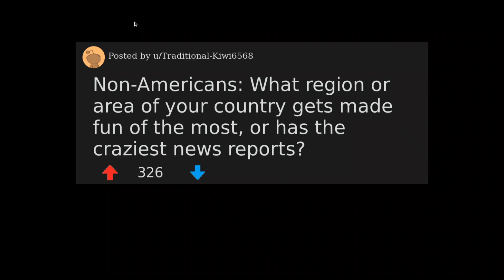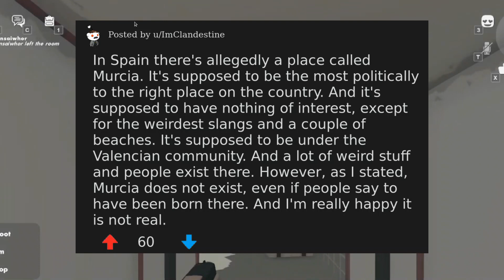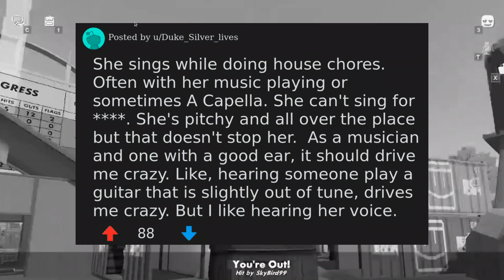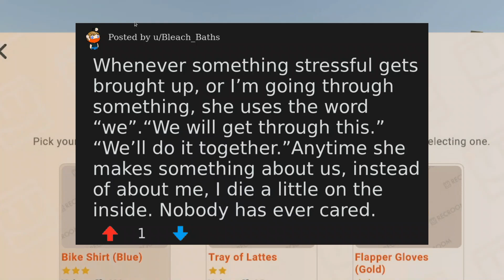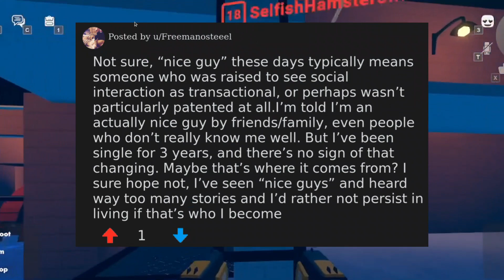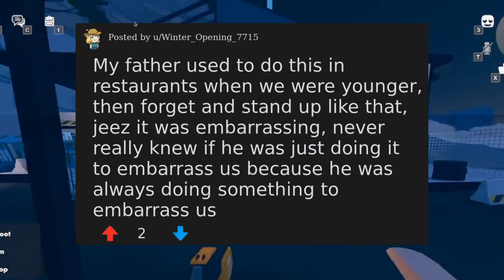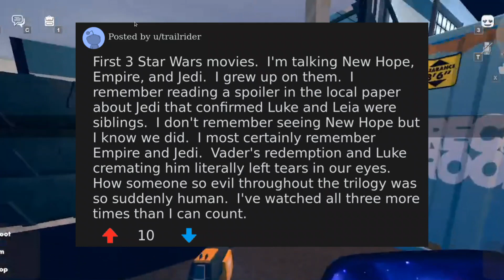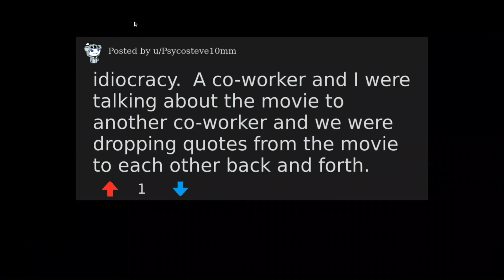Non-Americans: What region or area of your country gets made fun of the most, or has the craziest ne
AskReddit - Non-Americans: What region or area of your country gets made fun of the most, or has the craziest news reports? | And more!